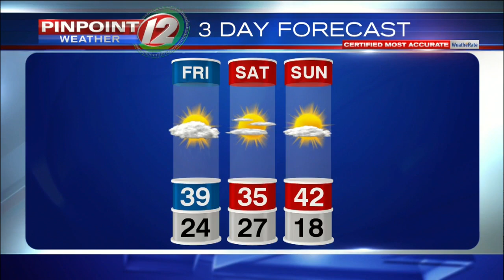Weather Now: Friday, December 6, 2019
Eyewitness News Meteorologist Michelle Muscatello has the forecast for Friday, December 6, 2019